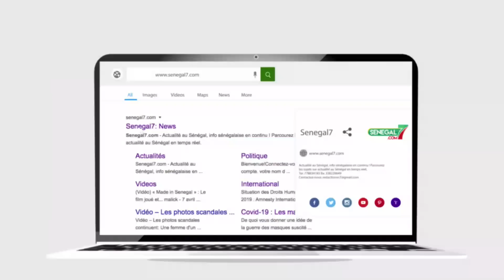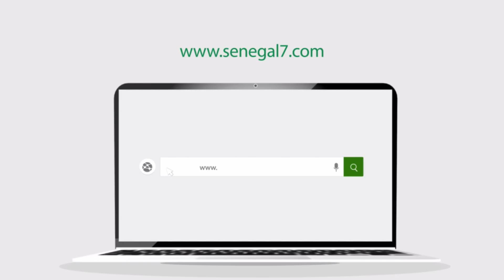Revue de Presse (WOLOF) Rfm du Vendredi 02 Décembre 2022 avec Mamadou Mouhamed Ndiaye